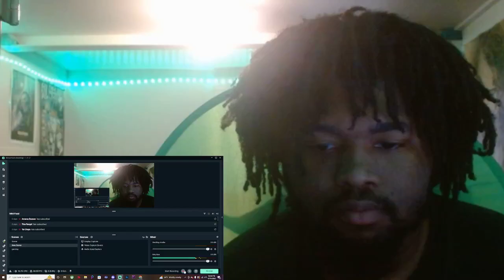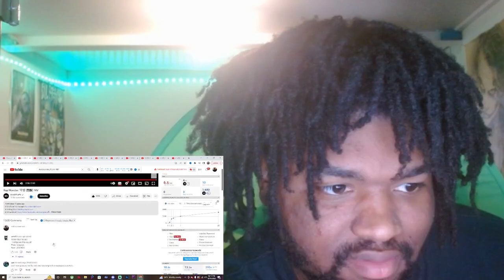HE WENT CRAZY! Rap Monster '각성 (覺醒)' MV REACTION!!!